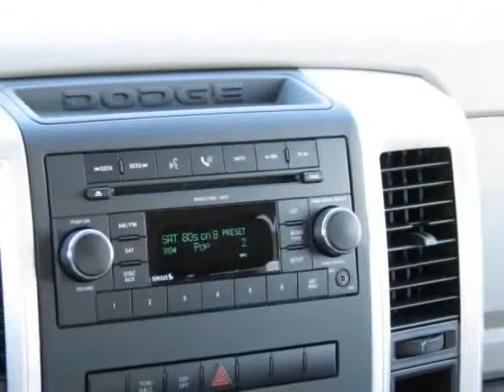2009 Dodge Ram 1500